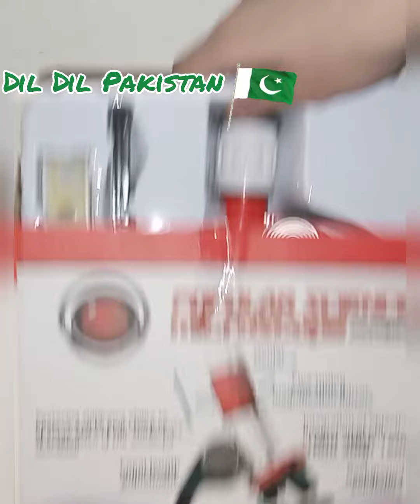Unboxing of popular microscope 🔬 science/